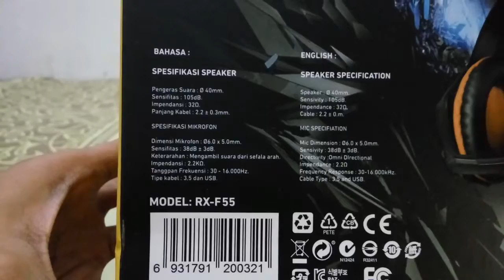UNBOXING : Headset Gaming Rexus Vonix F55